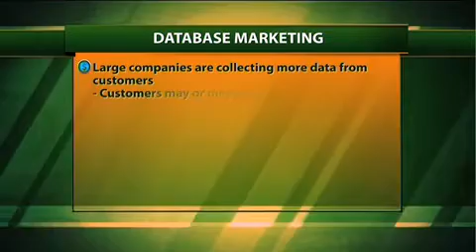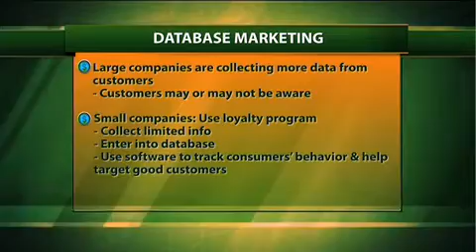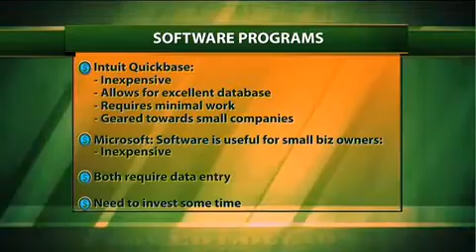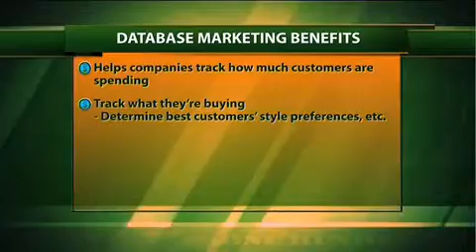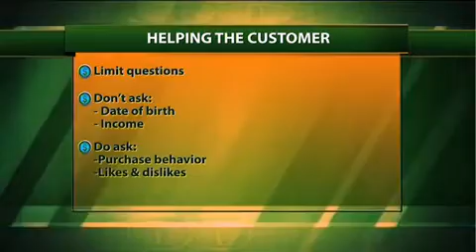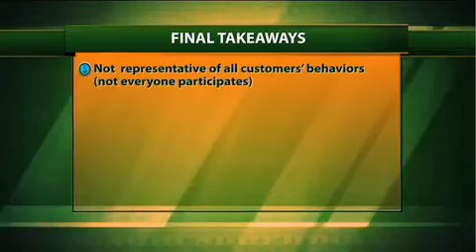Database Marketing: A Small Firm Perspective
This television interview of Hofstra University's Professor Joel Evans (from the Zarb School of Business) recently appeared on Fios1's Money & Main$treet program. The interview was conducted by host Giovanna Drpic. It deals with several aspects of database marketing -- from a small firm perspective.. There are many tips and graphics.